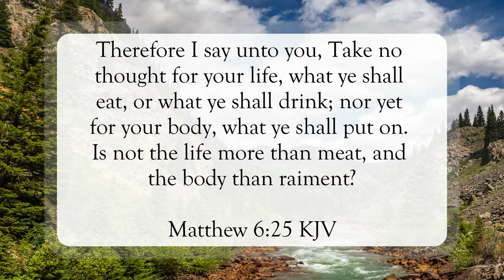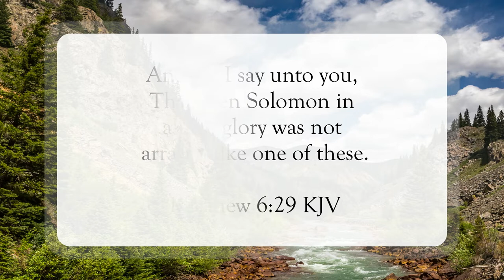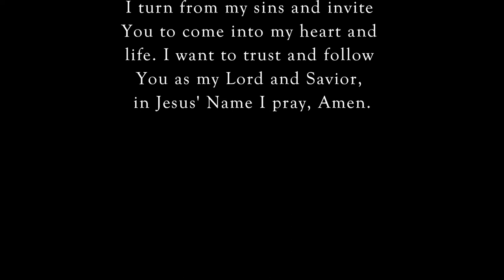No Thought For Your Life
Scripture of the Day! No thought for your life!